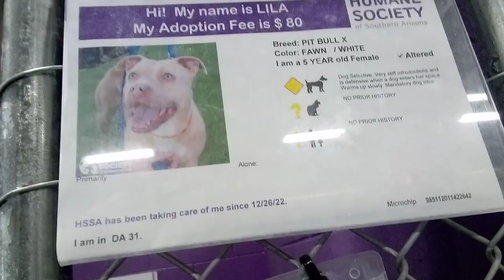Lila 5y Pet Id 923603 kennel 31 HSSAZ shelter glorious gal enjoying peanut butter w/kibble chaser401